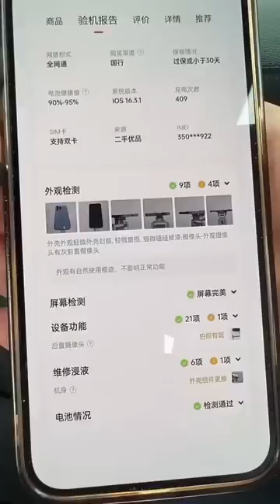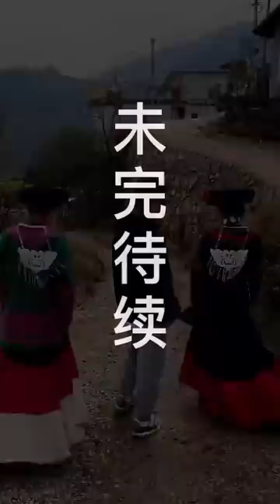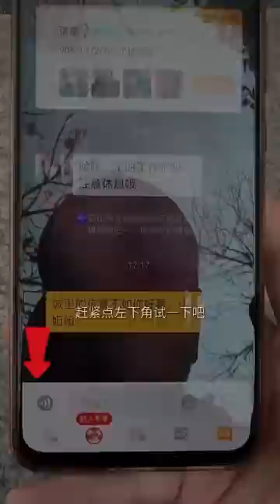路遇彝族美女，本想上前问路，没想到直接把对方吓到湿身！【秦少游记】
大家好，我是秦少！
正能量的傳遞著！
这是在YouTube唯一账号！
关爱儿童助学，
善待老人献爱心，
助力农民做实事！

Heart touching story#農村#親情#留守兒童#正能量